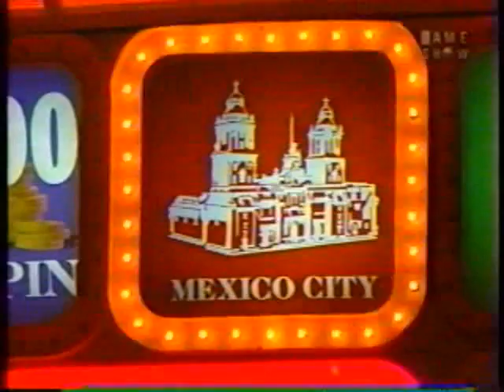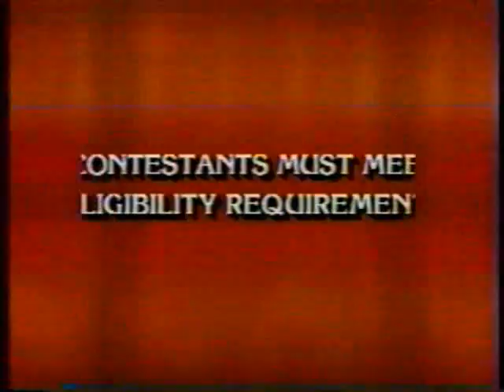Press Your Luck | 06/04/85, pt. 2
Leila/Bob/Danny